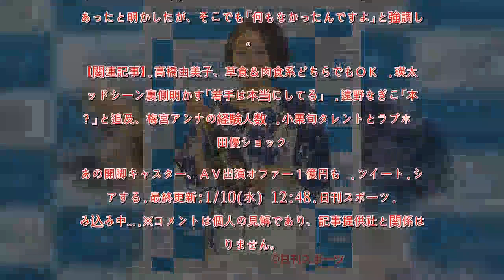高橋由美子、初対面男性と一夜も「何もなかった」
現在JavaScriptが無効になっています。Yahoo!ニュースのすべての機能を利用するためには、JavaScriptの設定を有効にしてください。JavaScriptの設定を変更する方法はこちら。.高橋由美子、初対面男性と一夜も「何もなかった」.1/10(水) 12:19配信.  .高橋由美子.女優の高橋由美子（４４）が、自身の恋愛遍歴や、初対面の男性の自宅に泊まったことなどを赤裸々に語った。【写真】高橋由美子14年ぶりグラビア、熟女の魅力を披露　高橋は９日深夜放送のＴＢＳ系「有田哲平の夢なら醒めないで」に出演。３０代後半には８年間交際した彼氏との結婚を考えたこともあったというが、現在まで独身。過去の交際人数は「４３年、生きてきて、４か５（人）……いや、５はほとんどないみたいな感じだから、４だな」といい、ここ５～６年間は恋人がいないと明かした。.以前には既婚者の友人男性と食事をした帰り道に、突然“恋人つなぎ”をされてよろめいたこともあったという。しかし「止めました。これ以上はダメって」と不倫関係には発展しなかったと強調した。.理想の男性像については「すごいファザコン」だといい、とくにスーツ姿にひかれるという高橋。普段から１人で行きつけの居酒屋を訪れ、年配のサラリーマン男性たちと交流しているという。ある時には初めて会った一般男性と意気投合し、別の店で飲み直しているうちに酔っ払ってしまい、気づいたらその男性の自宅ベッドで寝ていたこともあったと明かしたが、そこでも「何もなかったんですよ」と強調した。.【関連記事】.高橋由美子、草食＆肉食系どちらでもＯＫ .瑛太ベッドシーン裏側明かす「若手は本当にしてる」 .遠野なぎこ「本気？」と追及、梅宮アンナの経験人数 .小栗旬タレントとラブホ　山田優ショック .あの開脚キャスター、ＡＶ出演オファー１億円も .ツイート.シェアする.最終更新:1/10(水) 12:48.日刊スポーツ.読み込み中….※コメントは個人の見解であり、記事提供社と関係はありません。.